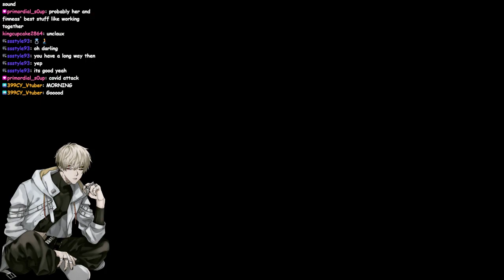Vtuber Talking About Japan Trip & Playing Elden Ring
I hope you enjoyed my yapping about japan and lil bit of elden gaming.